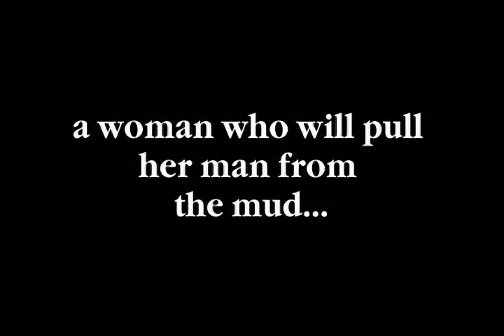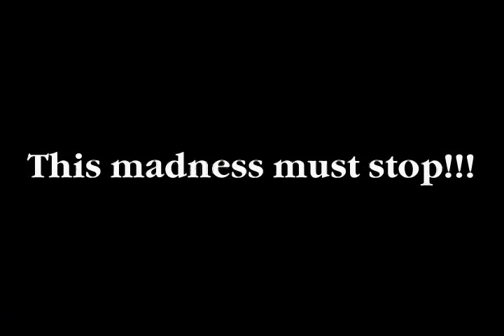Bob's Birthday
On Bob's birthday, his son in law tries to drive his Jeep Cherokee through a ditch.  Watch what happens.  The end of the film is a tribute to my neice Joleen.  This is my first film.  Be nice.  I was inspired by renetto.